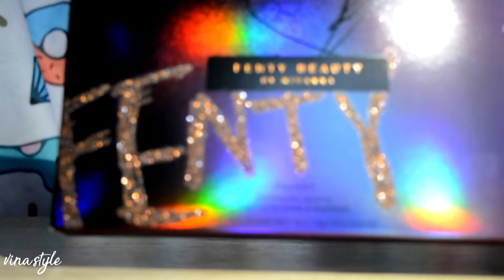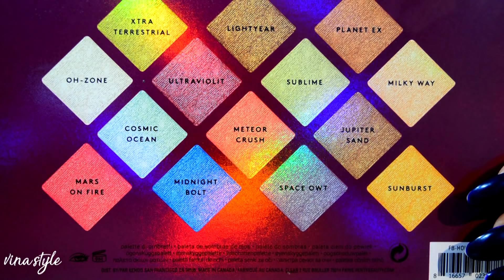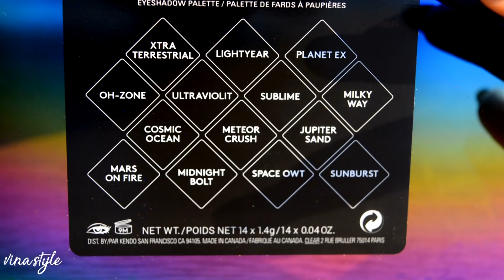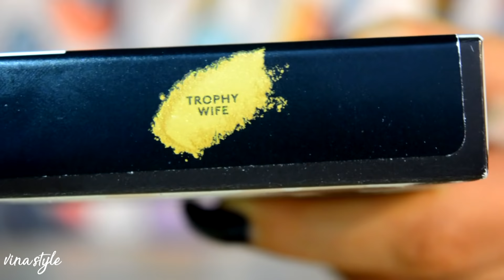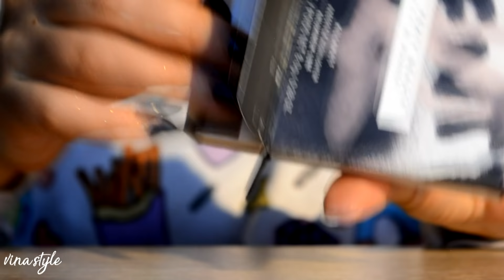FENTY BEAUTY GALAXY PALETA BY RIHANNA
*FAQ:
~KAMERA: NIKON D5200
~OBJEKTIV: NIKKOR 50mm 1,4G
~MIKROFON: RODE VIDEOMIC GO

~BOJA KOSE: Directions plum